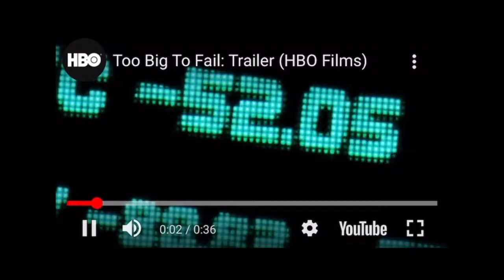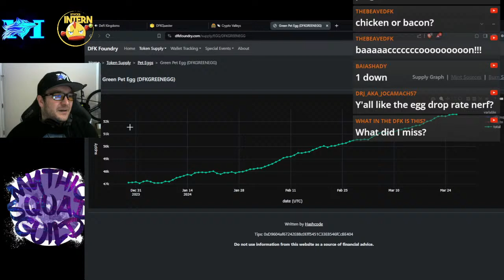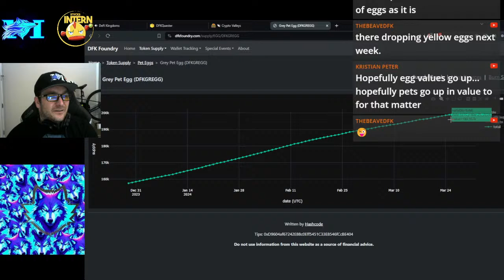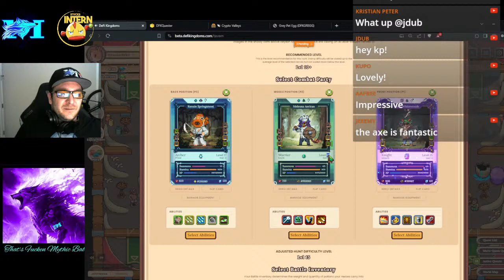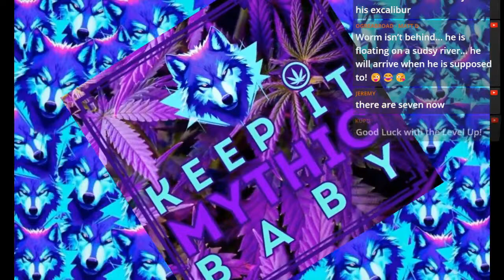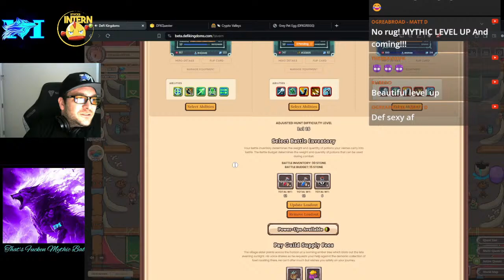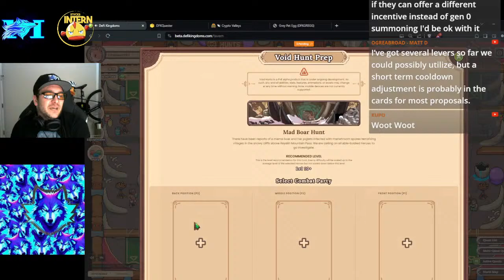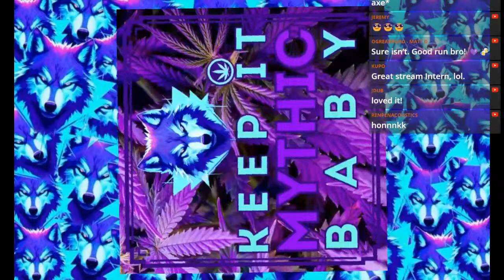Sounds Like a Skill Issue - office hours 3/27/2024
Another episode of office hours where I play DeFi Kingdoms and give updates on community happenings!

Let's talk web3 gaming, crypto gaming, onchain gaming, crypto valleys, blast, base, arbitrum, optimism, avalanche, metis, klaytn, dfk, dfkchain, defikingdoms, crypto, SEO stuff, blockchain, esports, tournaments, waifu, hentai, and so much more!